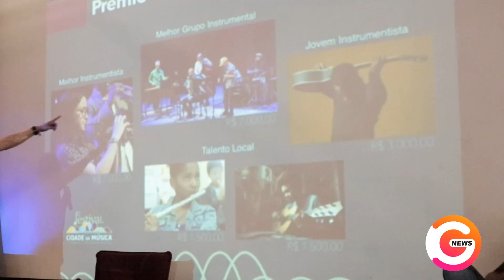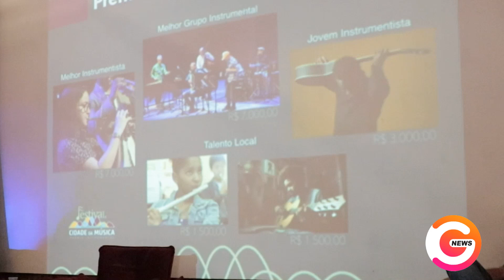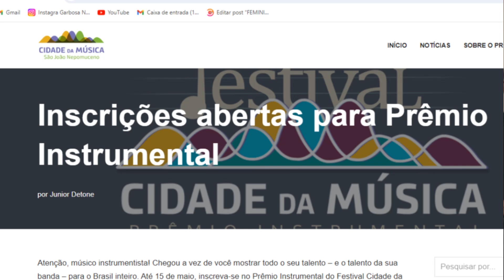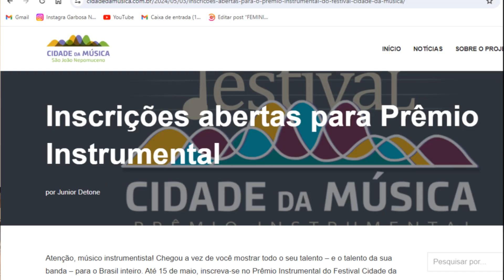Apresentação Pública do Festival Cidade da Música em São João Nepomuceno, MG.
São João Nepomuceno - MG - recebe mais uma vez o Festival Cidade da Música que, este ano de 2024, a novidade é que desta vez haverá premiação para músicos instrumentistas de todo o Brasil. Nesta quinta-feira, 02 de maio de 2024 , foi o lançamento oficial e você musico está convidado a participar e para isso é só fazer a inscrição no cite cidade da musica, Na oportunidade foi apresentar a forma do edital e explanação das dúvidas. Sua participação é indispensável para, juntos, comunicarmos este importante evento para a Cultura e o Turismo de São João Nepomuceno.